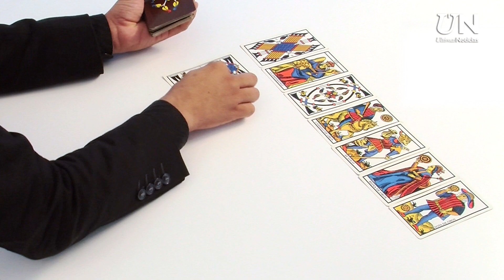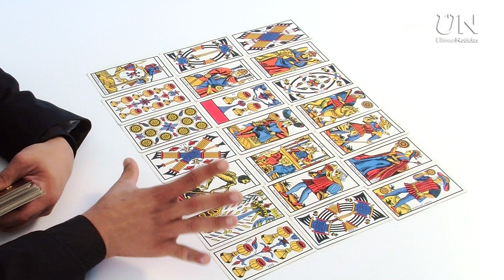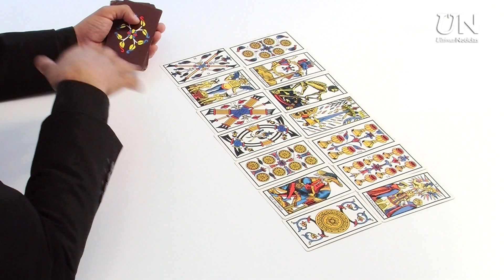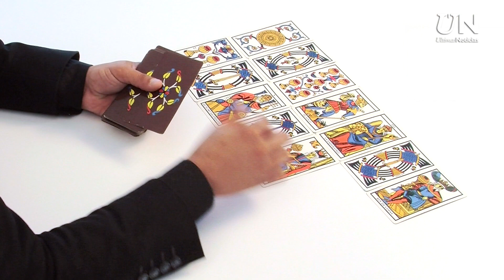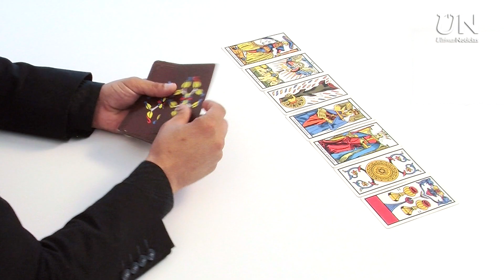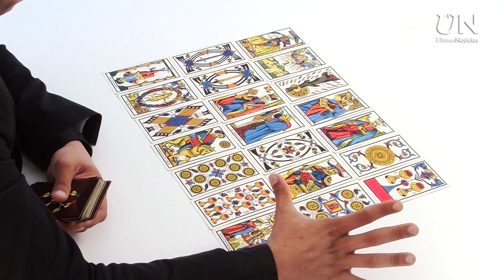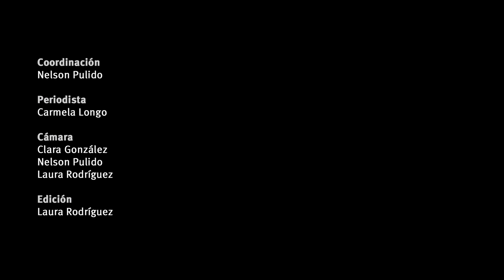Los astros hablaron: Esto es lo que vivirán los artistas nacionales en el 2014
El astrólogo Gustahot reveló el futuro de Roque Valero, Migbelis Castellanos y María de los Ángeles del Gallego